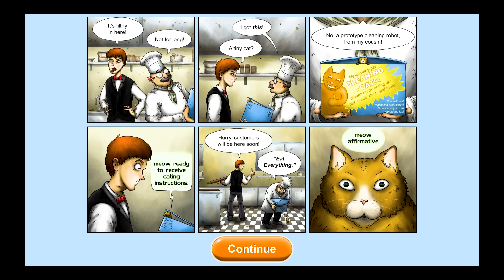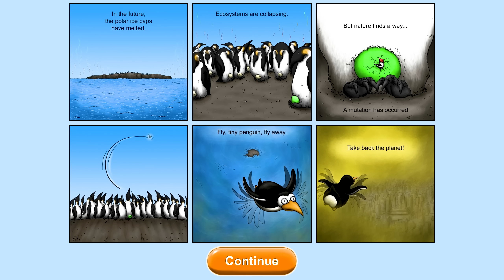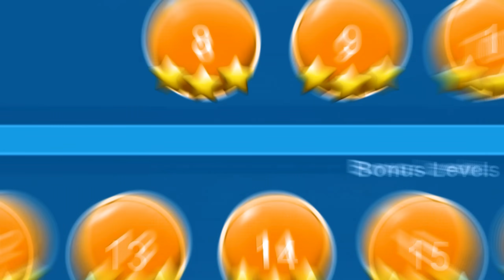❄️ LATAJĄCY PINGWIN ZJADA LATAJĄCE MIASTA!? | TASTY PLANET FOREVER